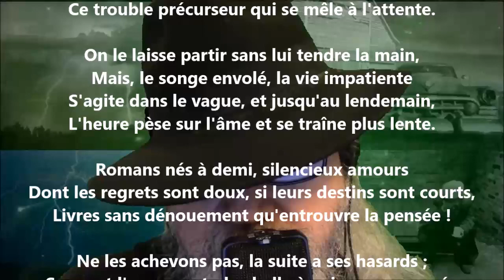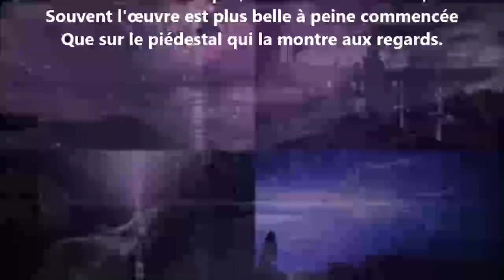Rencontre - Antoine de Latour lu par Yvon Jean